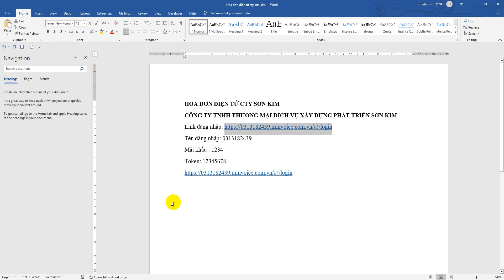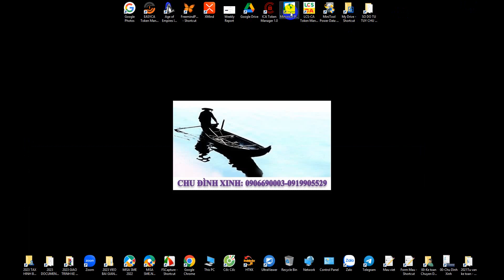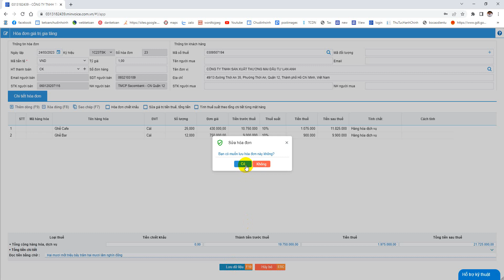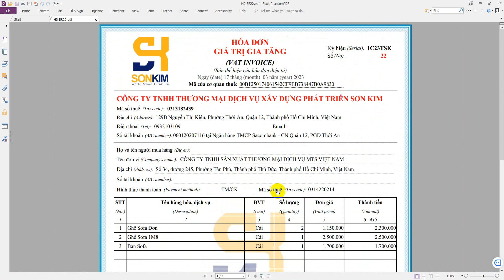Hướng dẫn ký hóa đơn điện tử đã lập Minvoice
+  Bước 01: Truy cập trang: MÃ SỐ THUẾ CÔNG TY.minvoice.com.vn.
- Đăng nhập: MÃ SỐ THUẾ CÔNG TY
- Password: nhập mật khẩu đăng nhập
+  Bước 02: chọn mục hóa đơn cần ký/ tick v
- Cắm token chữ ký số vào
- Chọn hóa đơn cần ký
- Nhập mật khẩu Token